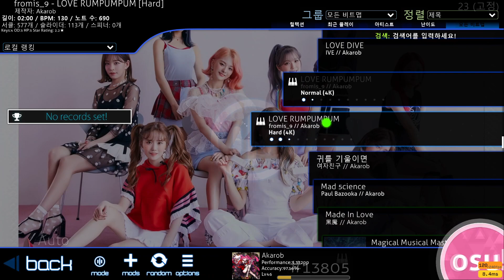[osu! mania] LOVE RUMPUMPUM Beatmap by akarob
프롬이들 없인 하루도 못살아!
365일 마음이 쿵쿵대!
낮에도 밤에도 프롬이 생각뿐!

00:00 - Normal ★1.46
02:15 - Hard ★2.2
This beatmap is private and not distributed.